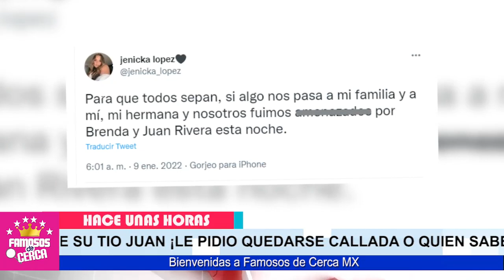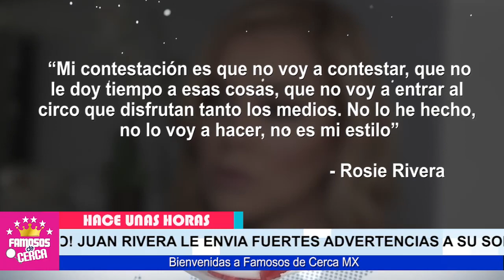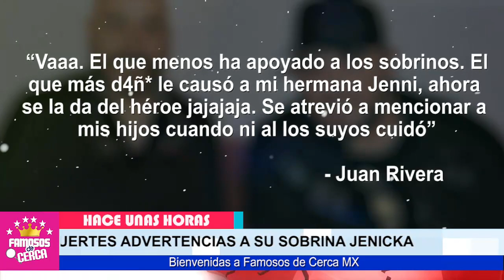⛔❌ 𝗘𝗡-𝗟𝗢-𝗤𝗨𝗘-𝗖𝗘 De Desesperacion Juan Rivera 𝗬 𝗘𝗡𝗩𝗜𝗔 𝗔𝗠𝗘𝗡4𝗭𝗔 a Su Sobrina Jenicka 😱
ENTRA EN PANI-C0 Juan Rivera TE CUENTO TODOS LOS DETALLES.

 BIENVENIDOS!!!
suelta la sopa
televisa
exclusivas
venga la alegria
tv azteca
polemica
chismes
Entertainment
farandula mexico